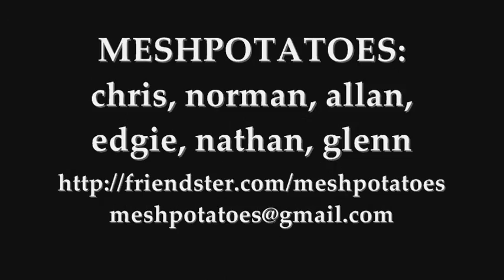TWOTRICKPONY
Banda Fantastika '06
12 Nov 06